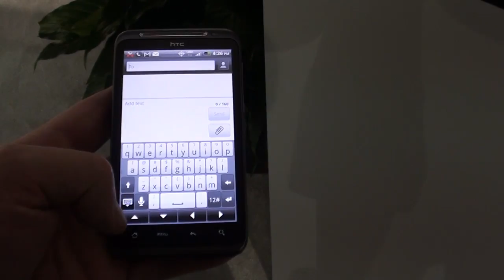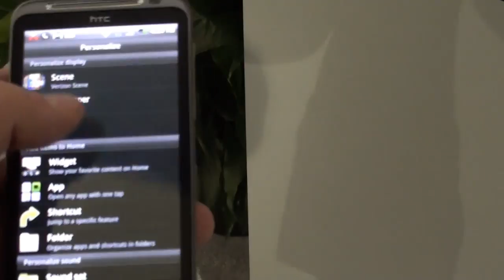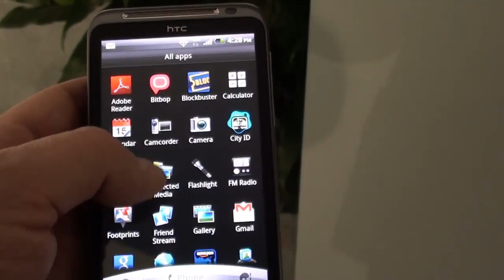Hands On Verizon HTC Thunderbolt 4G CES 2011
A quick look at the HTC Thunderbolt